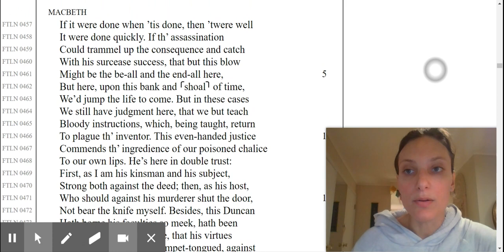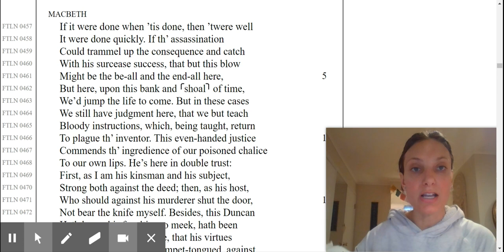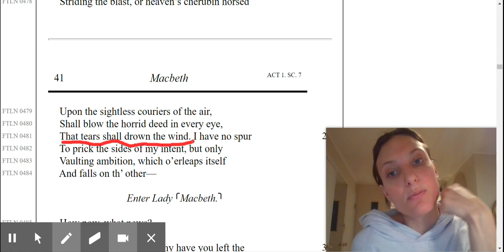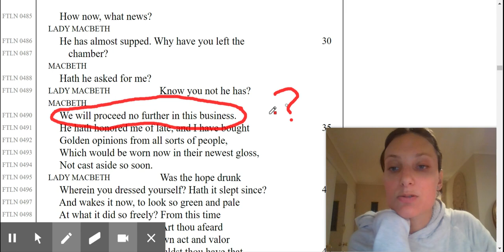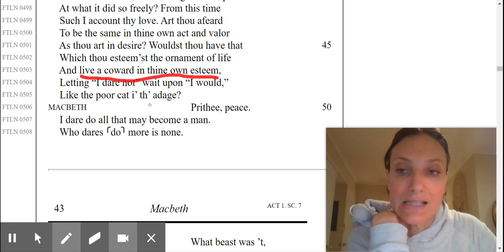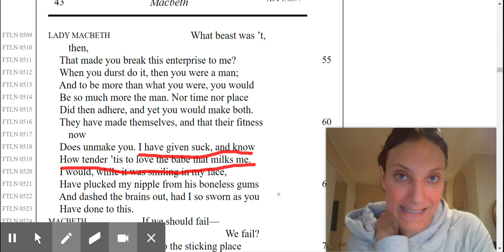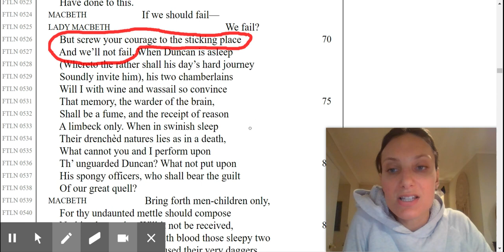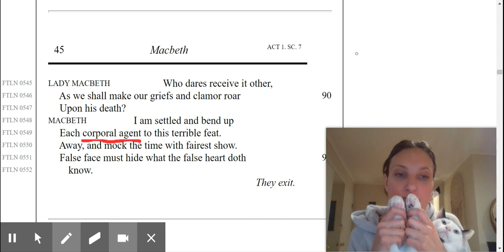Macbeth: Act 1, Scene 7 (Woah, Lady Macbeth!)